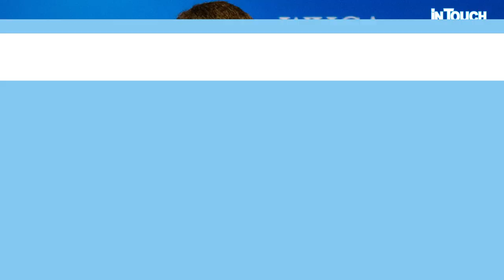Kim Kardashian and Pete Davidson’s Cutest Dating Photos So Far